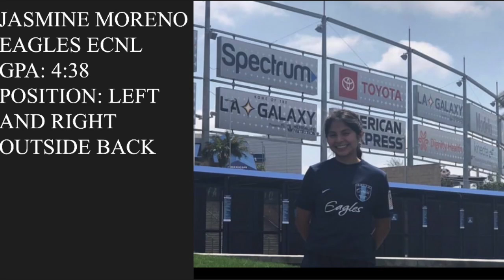Jasmine Moreno's Highlight Video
This video is about soccer